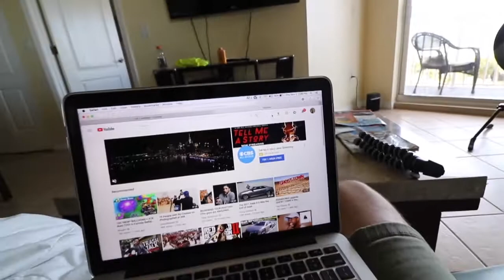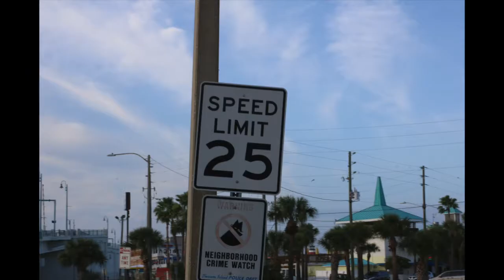florida trip day 6 | we did so much stuff i dont even know what to call this vlog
day 111 of vloging